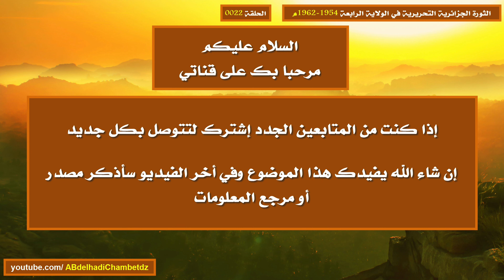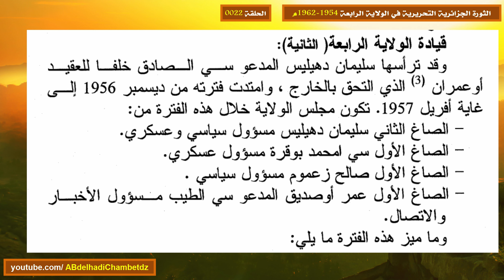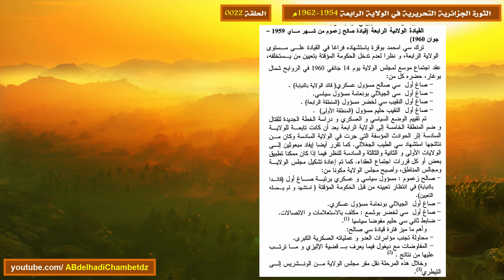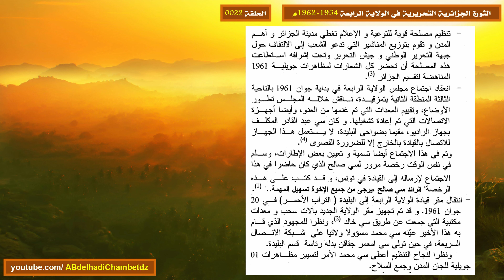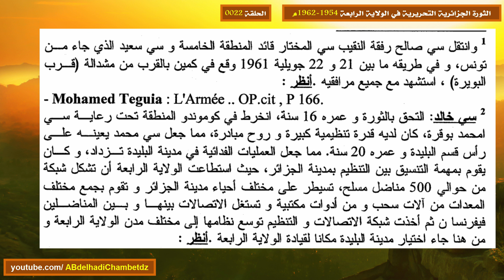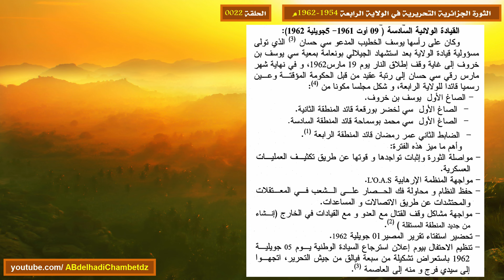التنظيم الإداري والسياسي في الولاية الرابعة التاريخية (1956-1962م) الجزء الأول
الحلقة الثانية والعشرون  سلسلة الثورة الجزائرية التحريرية في الولاية الرابعة 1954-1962م بعنوان التنظيم الإداري والسياسي في الولاية الرابعة التاريخية (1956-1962م) الجزء الأول.

ــــــــــــــــــــــــــــــــــــــــــــــــــــــــــــــــــــــــــــــــــــــــــــــــــــــــــــــــــــــــــــــــــــــــــــــــــــــــــــــــــــــــ

محتوى الحلقة:
00:00 ترحيب وعنوان الفيديو
00:25 تمهيد عن التنظيم الإداري والسياسي في الولاية الرابعة التاريخية (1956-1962م)
02:07 تعريف الولاية خلال الثورة الجزائرية
03:14 تعريف بقائد الولاية خلال الثورة الجزائرية
04:26 الماحفظ السياسي خلال الثورة الجزائرية
07:00 المسؤول العسكري خلال الثورة الجزائرية
08:06 مسؤول الأخبار والاتصال خلال الثورة الجزائرية
11:26 خصائص التنظيم الاداري الثوري في الولاية الرابعة التاريخية
13:36 القيادة الولائية الأولى في الولاية الرابعة التاريخية
15:21 القيادة الولائية الثانية في الولاية الرابعة التاريخية
18:02 القيادة الولائية الثالثة في الولاية الرابعة التاريخية
20:05 تعريف بشخصةي سي عز الدين
22:01 مميزات القيادة الولائية الأولى في الولاية الرابعة التاريخية
24:21 القيادة الولائية الرابعة في الولاية الرابعة التاريخية صالح زعموم
26:26 القيادة الولائية الخامسة في الولاية الرابعة التاريخية الجيلالي بونعامة
28:01 مميزات القيادة الولائية الخامسة في الولاية الرابعة التاريخية الجيلالي بونعامة
31:47 تعريف بشخصية سي خالد
33:10 القيادة الولائية السادسة في الولاية الرابعة التاريخية
34:51 مرجع المعلومات

ــــــــــــــــــــــــــــــــــــــــــــــــــــــــــــــــــــــــــــــــــــــــــــــــــــــــــــــــــــــــــــــــــــــــــــــــــــــــــــــــــــــــ

ــــــــــــــــــــــــــــــــــــــــــــــــــــــــــــــــــــــــــــــــــــــــــــــــــــــــــــــــــــــــــــــــــــــــــــــــــــــــــــــــــــــــ